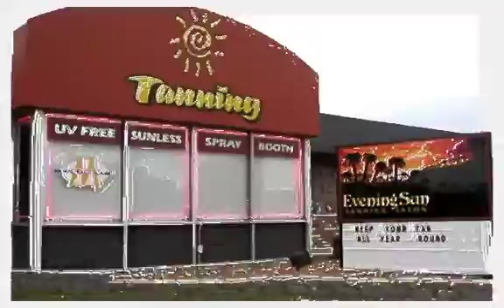Imma be tan